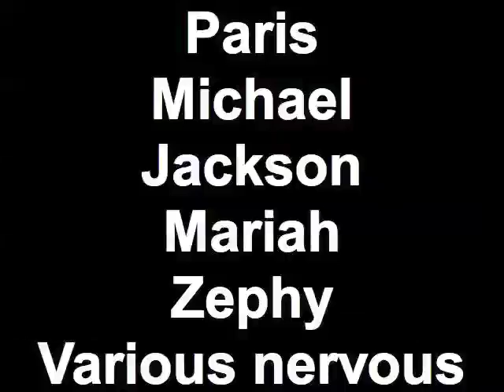Radical Wagon Ride